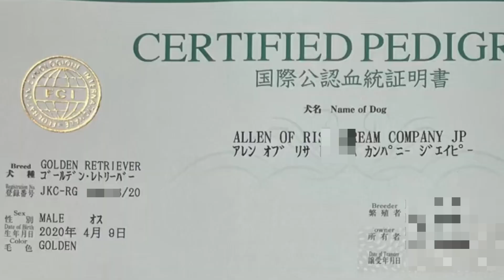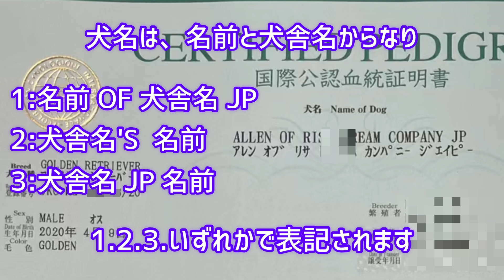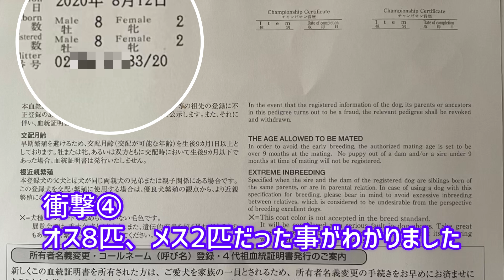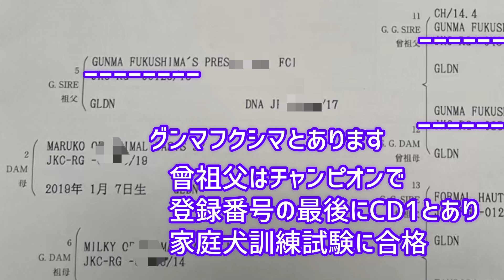【衝撃】血統書を見直したら新たな発見が‼️ゴールデンレトリバー烈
今までじっくり見る機会もなく見方もよくわからなかった烈の血統書…
お母さんやお父さん、おじいちゃん達っていくつなんだろう？って思い、烈の関係書類から血統書を出して見てみると…
衝撃的な事がいくつかありました。

烈の戸籍上の名前はアレンオブリサドリームカンパニージェイピー。
和歌山県リサドリームカンパニー出身です。

見方がわからず、ネットで調べたり、ジャパンケネルクラブに問い合わせてみました。

また、兄弟や親戚探しができるサイトもあります。
参考までに
【ペディ】

同胎犬10頭のうち、クロくん、ウィルくん、てるくん、えんくんと繋がっています。他の5頭とも繋がることができたらいいなぁ…。
烈の親戚、北海道にいないかなぁ…。

音楽サイト名⇒ 甘茶の音楽工房（英語表記＝Music Atelier Amacha）